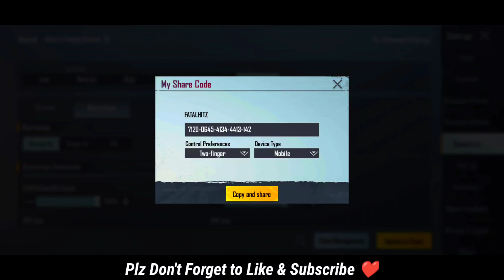Tdm Match Khela Johnny Bhaiya ki Sensi Settings Se 😁 | Fatal Hitz Gaming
Hello friends